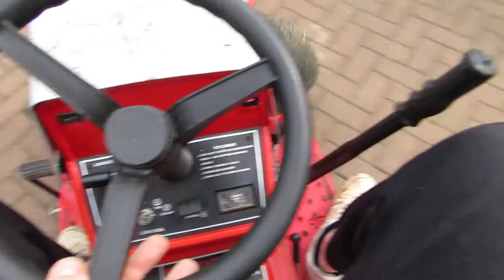TESTING MTD Lawn Tractor Grass cutter in, Co Durham